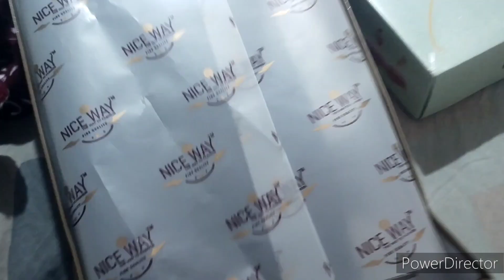gobi ka paratha,गोभी का पराठा कैसे बनाते है, सुबह सुबह बनाना पड़ा ये नाश्ता 😊और बच्चो का आ गया कपड़ा